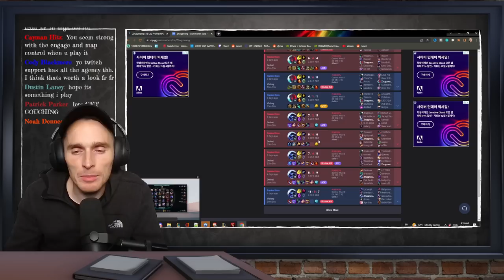why you can't just turn off your brain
Stop turning your brain off in game

More -